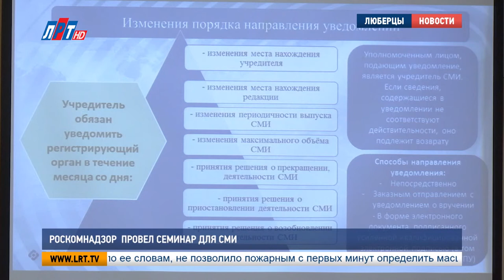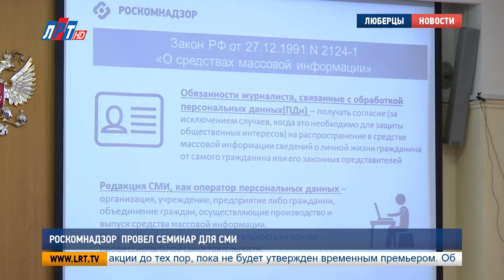Роскомназдор провел семинар для СМИ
Управление  Роскомнадзора по Центральному Федеральному округу  провело  семинар для журналистов.  Это не первая встреча, проходящая в Люберцах.  Семинар направлен на  уменьшение количества и  профилактику  нарушений законодательства в средствах массовой информации.

714 нарушений законодательства в деятельности редакции СМИ  и вещательных организациях,  и 183 случая ограничения работы более года, увеличение числа недействующих средств массовой информации – такой итог нарушений за первый  квартал.  В администрации прошла встреча Роскомнадзора с представителями средств массовой информации Московской области. Тема семинара -  профилактика и снижение  количества допускаемых нарушений со стороны СМИ.

Дмитрий Сокоушин,  руководитель Управления Федеральной службы по надзору в сфере связи, информационных технологий и массовых коммуникаций по ЦФО:

"В результате снижения количества проводимых проверок мы пытаемся достигнуть требуемого уровня законности по надзорной среде путем различных профилактических мероприятий и разъяснения законодательства для того, чтобы их просто не допускать".

На семинаре обсудили темы изменения законодательства, а точнее  порядка регистрации  СМИ. Если раньше  необходимо было получать бумажное свидетельство, то теперь этот факт будет подтверждать выписка из реестра. Процедура  занимает  30 рабочих дней.

Асия  Матюнина, начальник отдела надзора в сфере массовых коммуникаций Управления Роскомнадзора по ЦФО:

"Больше не существует такой процедуры как перерегистрация СМИ и внесения изменений в свидетельство о регистрации СМИ. Теперь эта процедура называется «Внесение изменений в запись о регистрации средств массовой информации".

Деятельность журналиста и работа редакции напрямую связана с Законом о персональных данных. Теперь допускается обработка персональных данных, если это необходимо для осуществления профессиональной работы журналиста.
Семинар проходил в форме  оживленной  беседы. Представители СМИ активно задавали волнующие их вопросы. После,  они поделились своими впечатлениями и наблюдениями.

В ходе беседы представители  СМИ  задали множество вопросов, которые не  имеют однозначного ответа, а  решения их  проходят в индивидуальном порядке. Возможно, ответ на них  найдется  к следующему семинару, который состоится совсем скоро.

Мария Кузмичева, Дмитрий Родзянко, Петр Пономаренко,